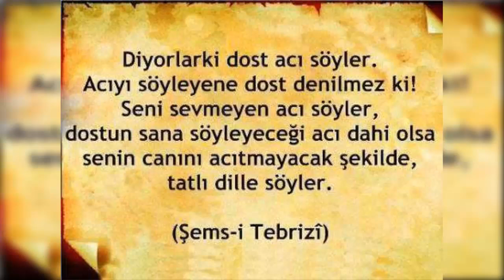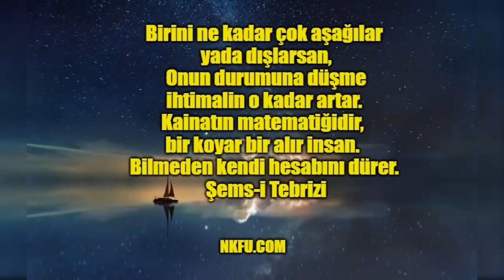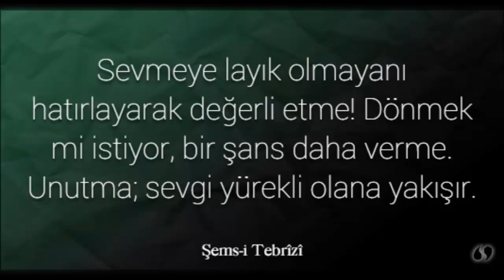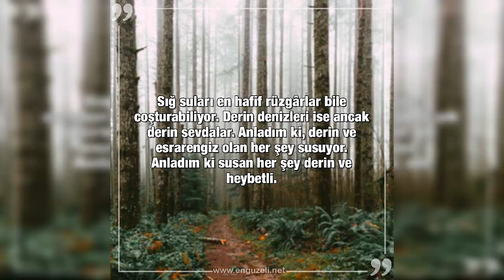Biri Gelir Senin Sen Eder, Biri Gelir Seni Senden Eder... | Şems-i Tebrizi Sözleri